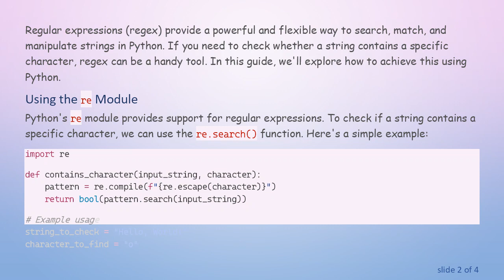Checking if a Python String Contains a Specific Character using Regular Expressions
Learn how to use regular expressions in Python to check if a string contains a specific character. Explore the flexibility and power of regex for string manipulation in Python programming.
Regular expressions (regex) provide a powerful and flexible way to search, match, and manipulate strings in Python. If you need to check whether a string contains a specific character, regex can be a handy tool. In this guide, we'll explore how to achieve this using Python.

Using the re Module

Python's re module provides support for regular expressions. To check if a string contains a specific character, we can use the re.search() function. Here's a simple example:

In this example, the contains_character function takes an input string and a character to find. It then uses re.escape() to escape any special characters in the character to find, compiles a regex pattern, and searches for the pattern in the input string. The function returns True if a match is found and False otherwise.

Customizing the Search

You can customize the search based on your requirements. For example, if you want to perform a case-insensitive search, you can use the re.IGNORECASE flag:

This allows the search to match the character regardless of its case.

Conclusion

Regular expressions provide a powerful and versatile way to manipulate strings in Python. Checking if a string contains a specific character is just one of the many tasks that regex can help you accomplish. Whether you need to perform simple or complex string operations, mastering regular expressions can greatly enhance your Python programming skills.

Explore the various functions and flags provided by the re module to tailor your string searches according to your needs. Regular expressions might seem daunting at first, but with practice, they become an invaluable tool in your programming arsenal.